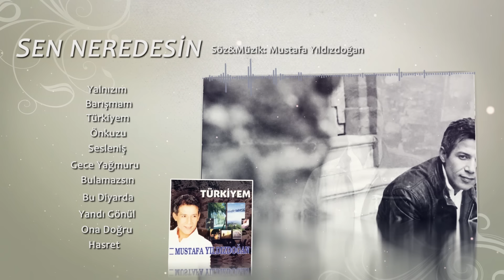Mustafa Yıldızdoğan - Sen Neredesin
Ölürüm Türkiyem - Mustafa Yıldızdoğan - Sen Nerdesin - 1993  MYD Müzik Film Yapım

Yüce dağlar gibi başım karlandı
Yağdım gözlerimden yaşım karlandı
Yemedim içmedim aşım karlandı
Deli divaneyim sen neredesin

Gören deli diyor derdi ne demez
Öyle yalnızım dillerim dönmez
Baykuş bile uğrak vermez tünemez
Yıkık viraneyim sen neredesin

Yıldızdoğan'ını bekletme yeter
Beklemek gönlüme ölümden beter
Kurbanın olayım çektirme yeter
Sana pervaneyim sen neredesin

Müzik Yönetmeni : Hakan Kumru
Aranjör : Tarık Ağansoy